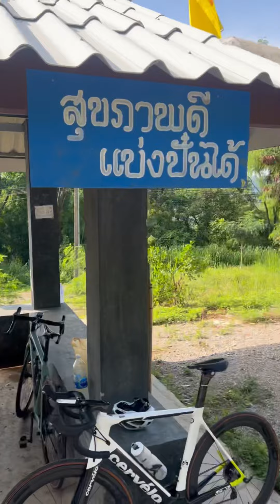ยอดเจ็ดพับ ศาลา 12 สิงหา ชันไม่ชันปั่นไปดู - ผู้หญิงบ้าพลัง